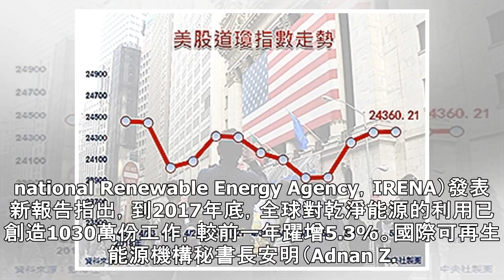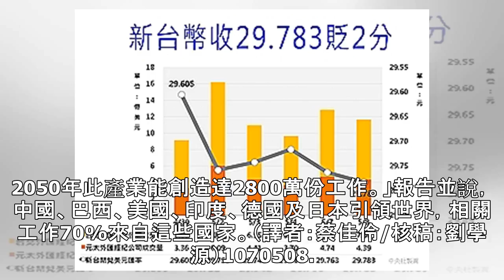報告：全球再生能源產業已創造逾千萬就業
（中央社阿布達比8日綜合外電報導）國際可再生能源機構今天表示，日益成長的再生能源產業去年在全球創造了50萬份新工作，首度突破1000萬份工作大關。法新社報導，總部設在阿拉伯聯合大公國首都阿布達比的國際可再生能源機構（International Renewable Energy Agency，IREN...